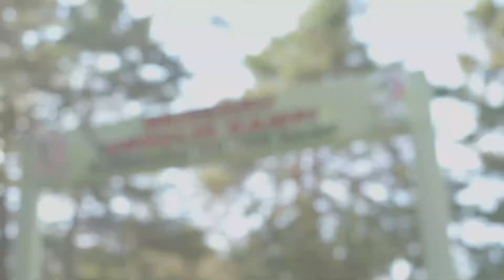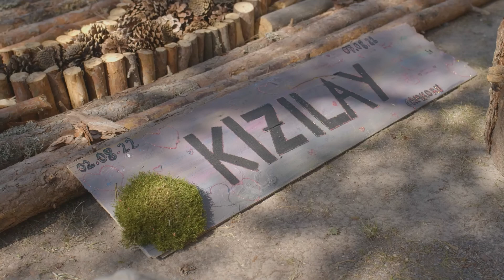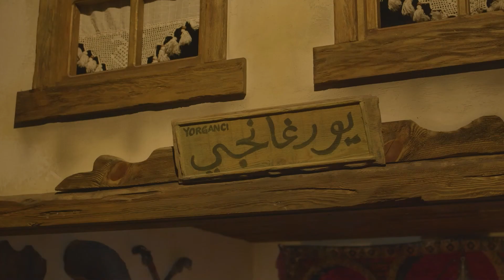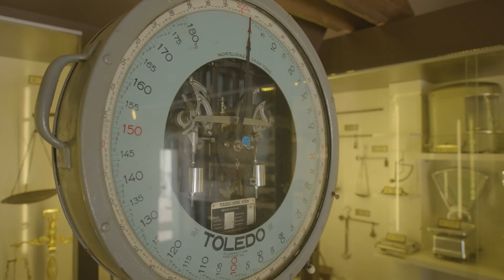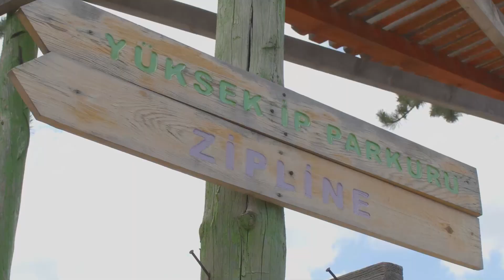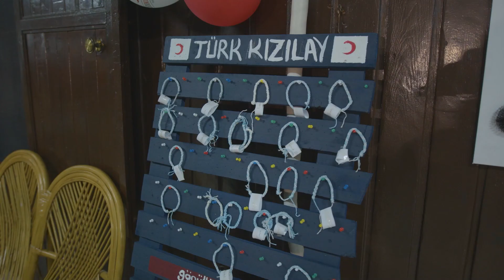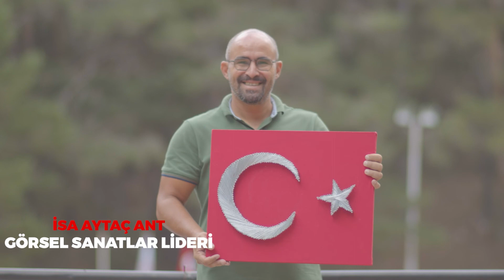Türk Kızılay Kampları 2022 | Pansiyonlu Okullar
Kızılay'ın gençlere yönelik hizmetleri arasında yer alan ve Gönüllü Yönetimi Direktörlüğü uhdesinde yürütülen yaz kampları, her yıl olduğu gibi bu yıl da yüzlerce gence farklı deneyimler yaşatmaya devam ediyor. Yaz tatilinin başlaması ile yoğun ders programlarını ve sınavları geride bırakan öğrenciler, Türk Kızılay Kampları’nda buluştu. Kızılay’ın temel amaçlarından biri olan dayanıklı toplumu oluşturmaya da katkı sağlayan kampta katılımcılara yüzme, paintball, macera parkuru gibi spor etkinliklerinin yanı sıra Kızılay’da gönüllülük, gonulluol.org eğitimi, akran eğitimi gibi eğitimler de verildi.